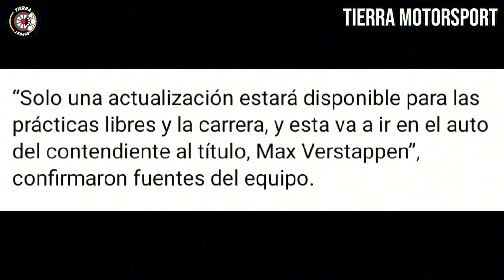¡MAL DESDE INICIÓ! CONFIRMAN QUE EL AUTO DE CHECO PÉREZ NO RECIBIRÁ ACTUALIZACIONES SOLO VERSTAPPEN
Tierra MotorSport te trae toda la información de la F1 y Checo Pérez. 🏁🏎️

Gracias!